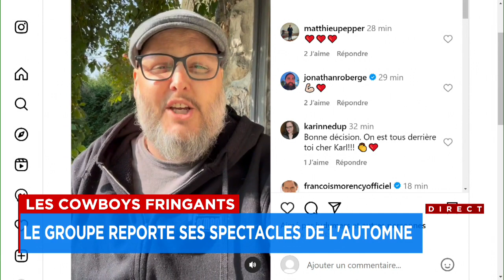Les Cowboys Fringants reportent tous leurs concerts de l’automne, dont la tournée européenne - expli